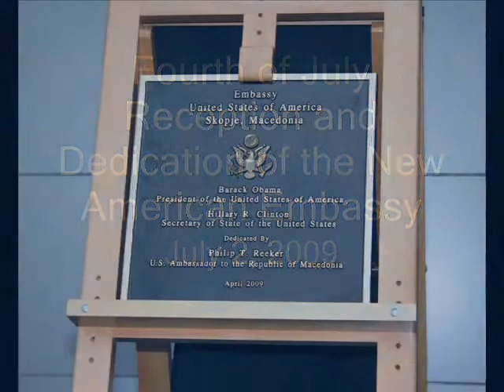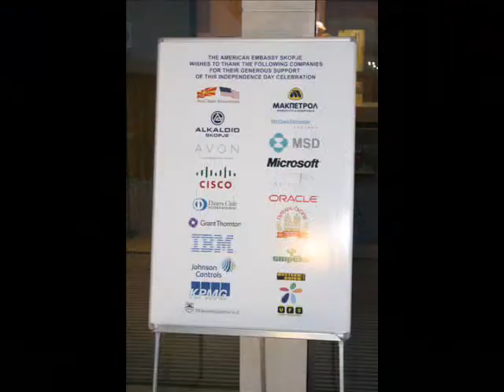Fourth of July Reception and Dedication of the New American Embassy in Skopje, Macedonia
On July 2nd, Ambassador Reeker and the Deputy Director of the Overseas Building Office, Lydia Muniz, were joined by over 800 guests at a reception held to honor the American Independence Day. The celebration also served as a formal dedication of the New U.S. Embassy in Skopje. Ambassador Reeker spoke about the importance of Independence Day to Americans as a celebration of American ideals. He also indicated that the new embassy is a sign of the commitment of the U.S. Government to its partnership and friendship with the Republic of Macedonia. The Ambassador highlighted the strengths of the U.S. relationship with Macedonia over the years and announced continued support and cooperation with Macedonia into the future.